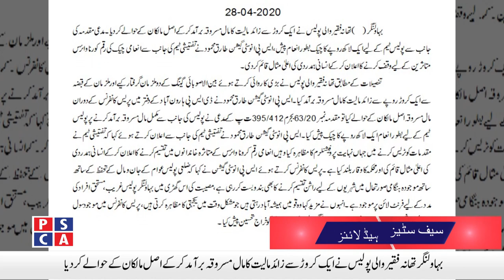Safe Cities News ||PSCA TV||29 April 2020